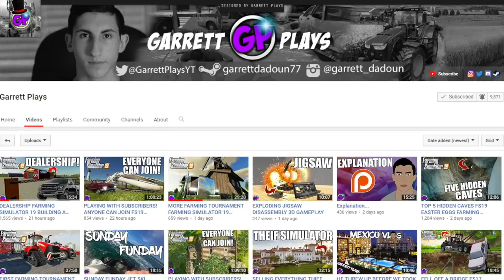TOWING A BROKEN DOWN SKID STEER AT 6AM! FARMING SIMULATOR 19 TOW TRUCK MOD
Today We Get Called To Wrok At 6AM To Tow A Broken Down Skid Steer With Our FS19 Towtruck

Acal
Uber Driver 0618
MrAirbrick
Colby
Lloydchristmas